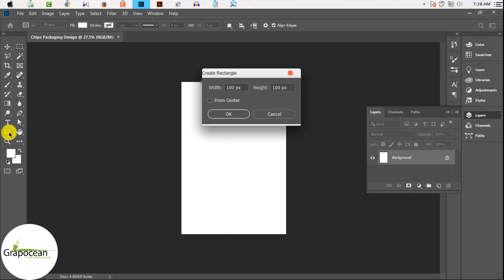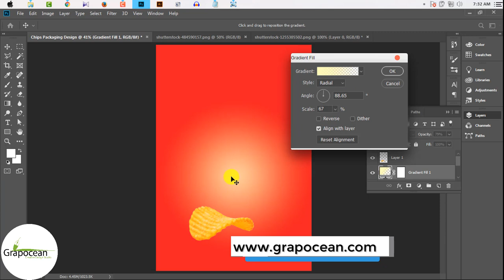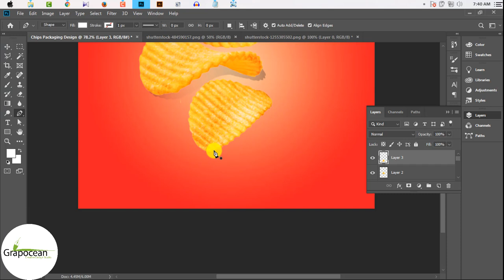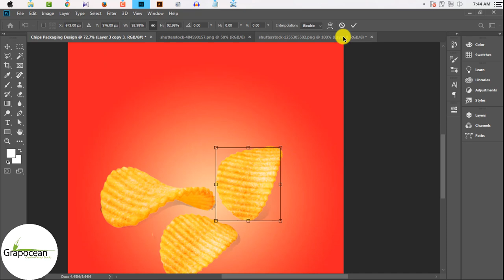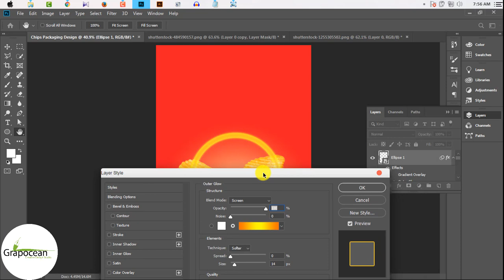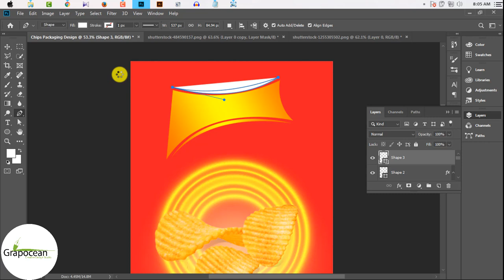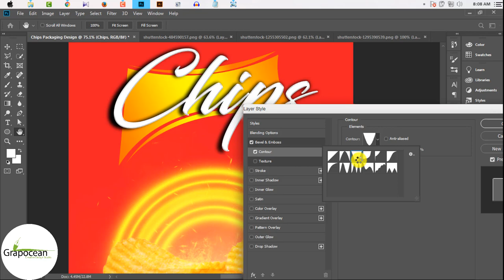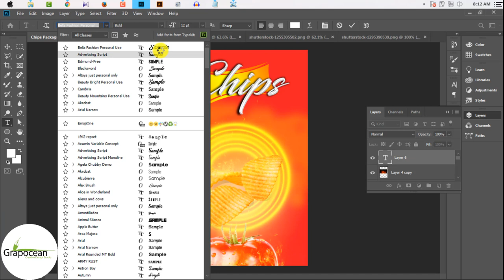Product Packaging Design (Chips Packet) - Photoshop Tutorial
This Tutorial is about Professional Product Packaging Design using Adobe Photoshop CC. In this Tutorial, I will show you step by step How to design a beautiful Chips Packet in Adobe Photoshop and. Try to watch my all Tutorial.